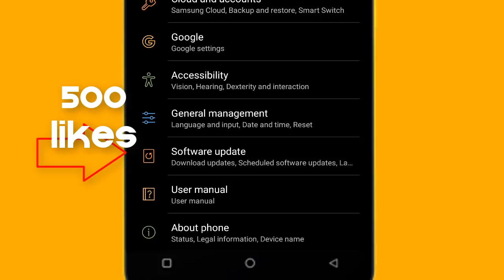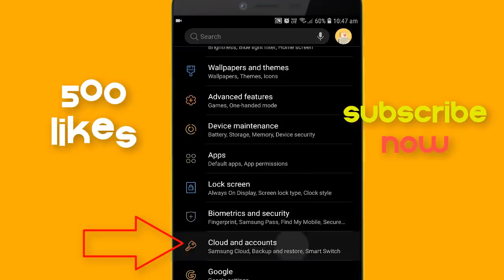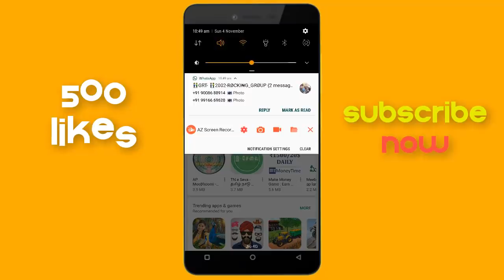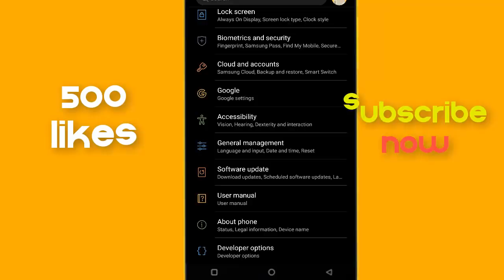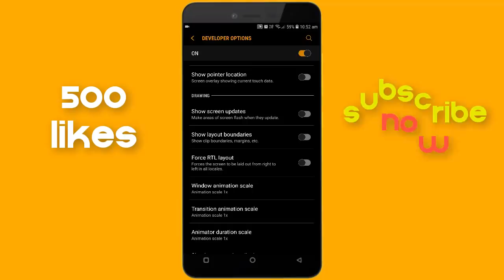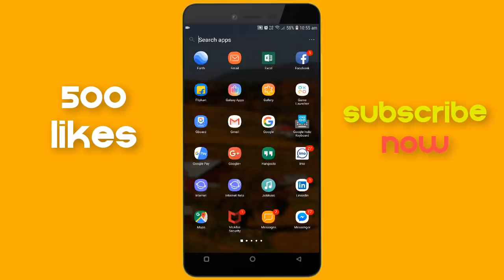ఎప్పటికీ mobile hang అవకుండా ఇలా చేయండి 100% working trick || by patan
friends e video lo mobile hang problem ki solution and secret settings cheppanu. General ga android phones hang avadaniki chala reasons untai. huge apps install cheyatam, internet on cheyagane hang avadam, software update tarwatha hang avadam jarugutundi. So nenu anniniki proper settings and cautions cheppanu .Chivaivaraku watch chesi like cheyandi. thanks.

Topics covered so far :

android hang problem
samsung hang problem solution
redmi hang problem solution
mobile hanging solution telugu
mobile hanging problem
android hang problem solution